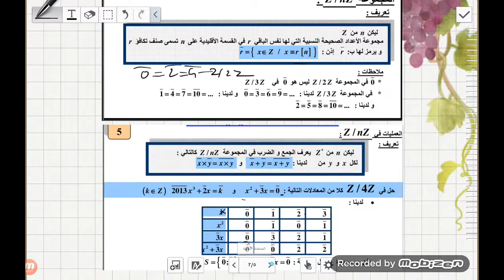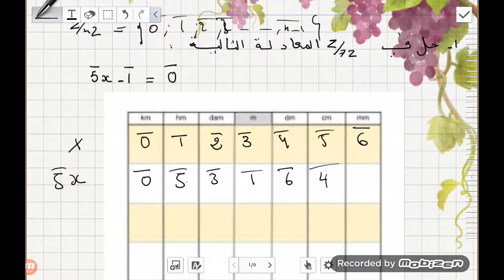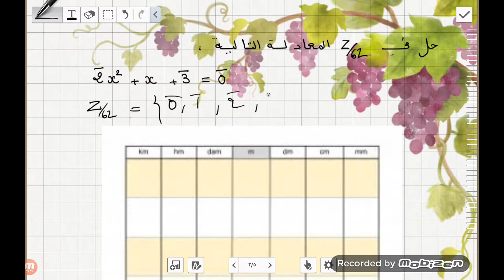تمرين في أصناف التكافؤ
arithmétiques